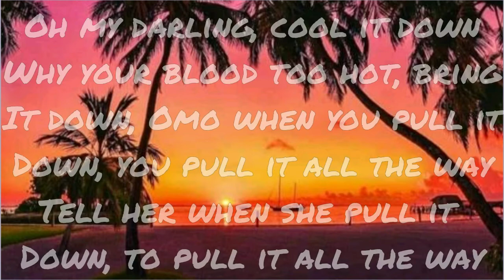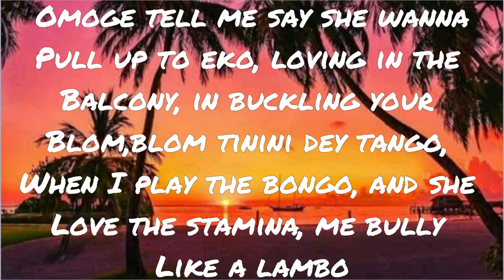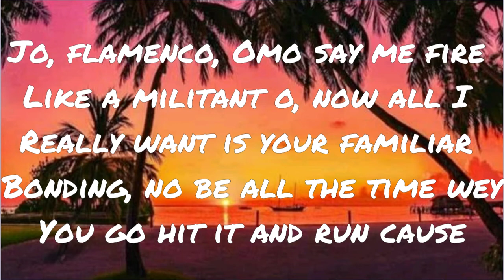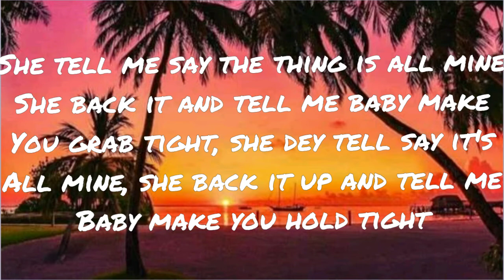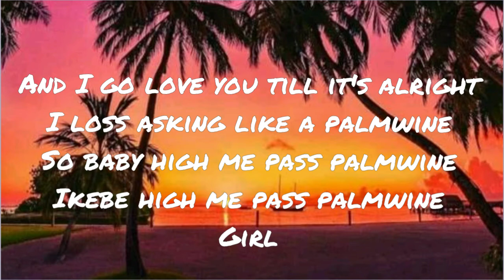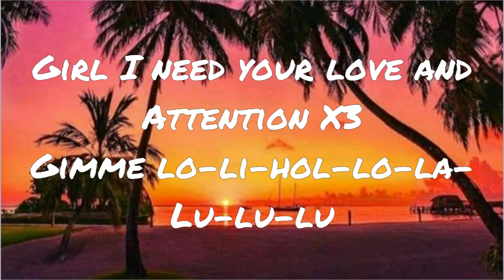LOJAY FT. SARZ WIZKID- LV N ATTN